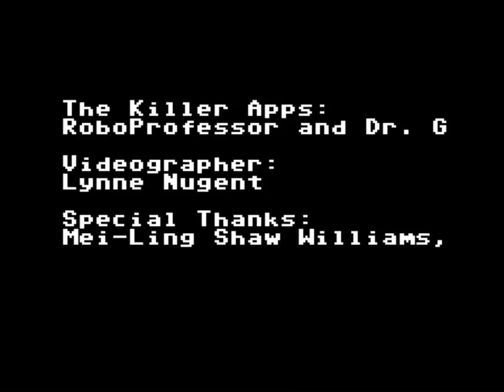The Killer Apps Perform Run-DMC and Other Favorites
This is an excerpt from the debut performance of the Killer Apps -- Iowa City's first all-mobile-phone cover band -- at the Equinox Celebration on March 20, 2009 (organized by Mei-Ling Shaw Williams, sponsored by Make Magazine, and held at Public Space One in Iowa City). Cameo by Kembrew's mom.

The Killer Apps are: RoboProfessor (PJ/Phone Jockey) and Dr. G (appstrumentalist).